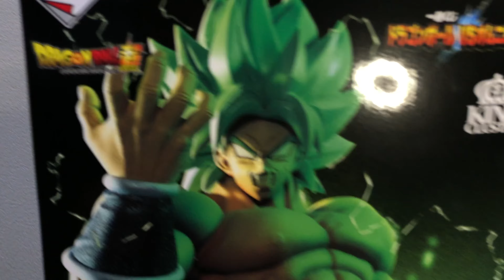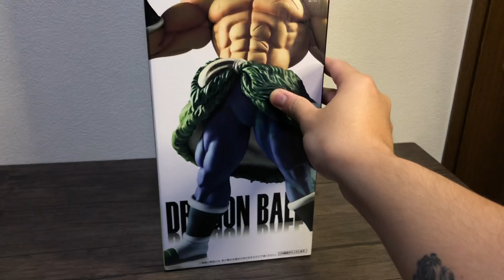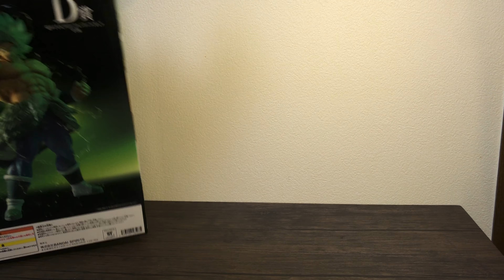Figure unboxing: DragonballBrolly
I have tons of backlog figures to unbox if you like unboxing video make sure to like this video!

Some of my content will be unboxing video guys! It’s part of my hobby to collect figures to display.